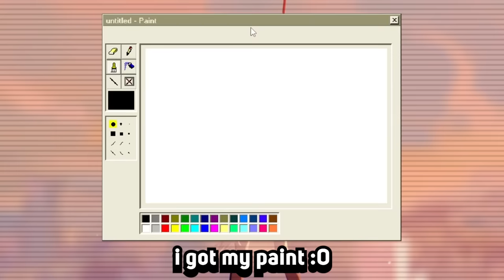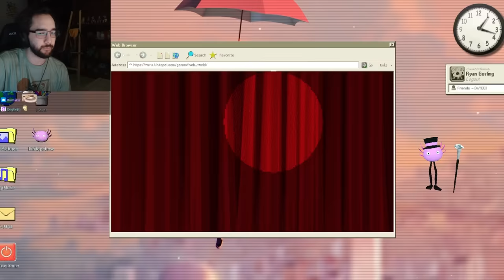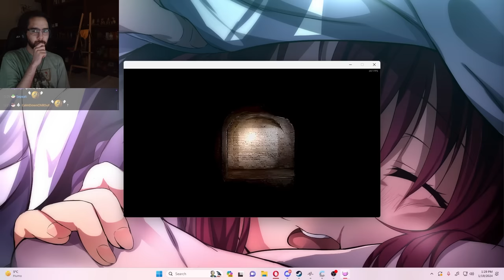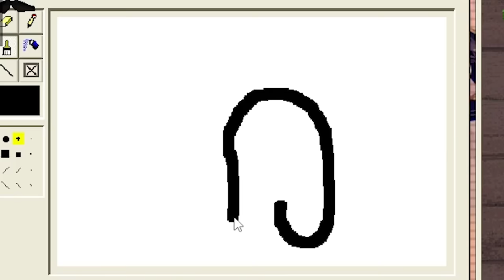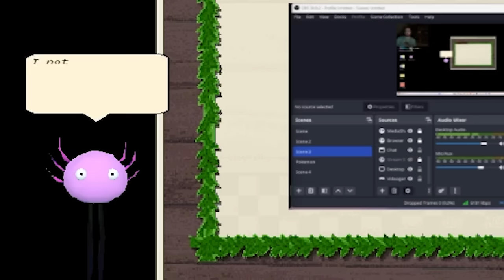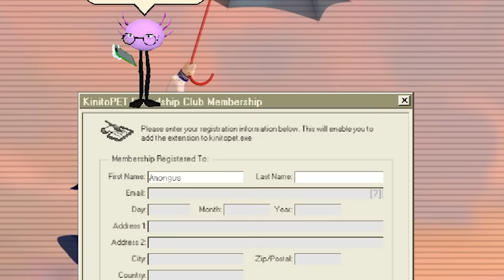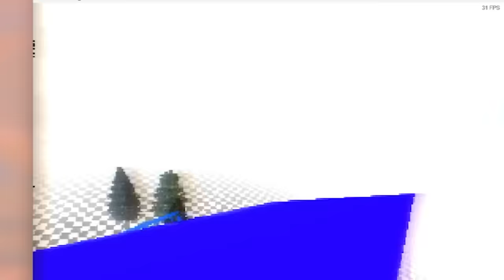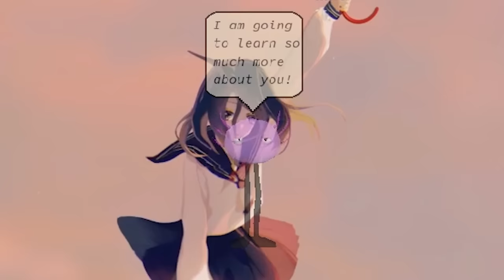bro got DOXXED by an indie game 💀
More Redshell here ⟹
Edited by:
Coby